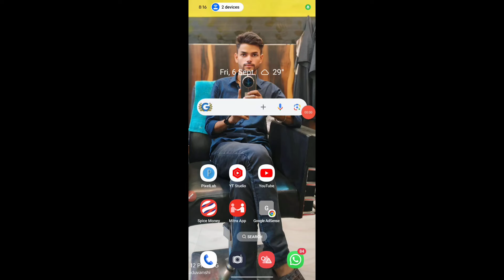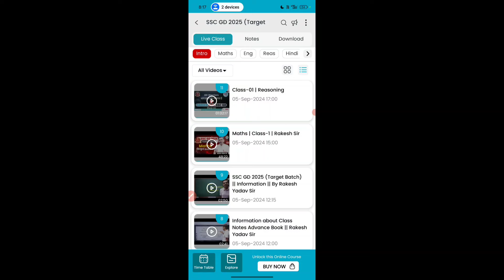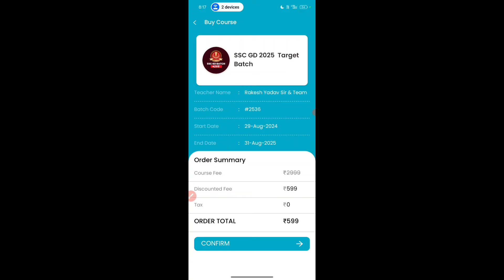Careerwill coupon code 2024 | carrierwill coupon code